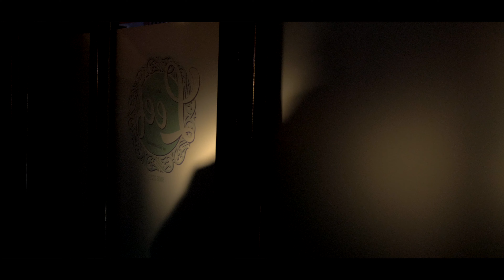Sam Vanvelthoven — Alleen Maar Met Je Dansen (Officiële Videoclip)